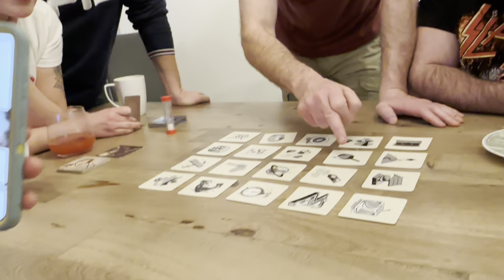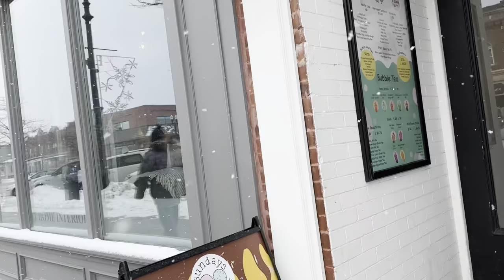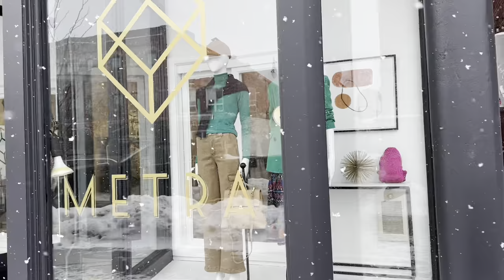ЗИМА ХОЛОДА…А МЫ НА ПЛЯЖ, НАКОНЕЦ ТО СНЕГ ❄️ МАГАЗИН ГДЕ КРУГЛЫЙ ГОД РОЖДЕСТВО